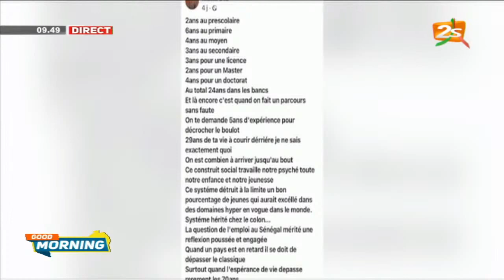ENTREPRENEURIAT : NDEYE M. NDIEGUENE CEO ECO BUILDERS MS PARTAGE SES INNOVATIONS QUI TRANSFORMENT...